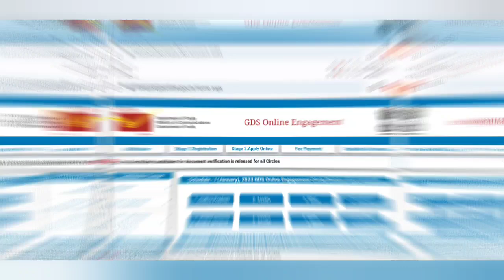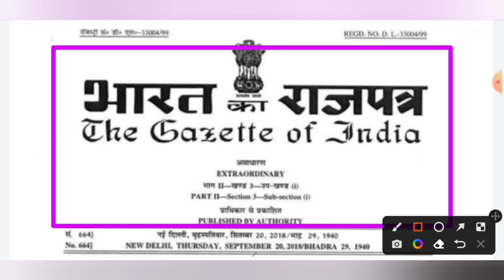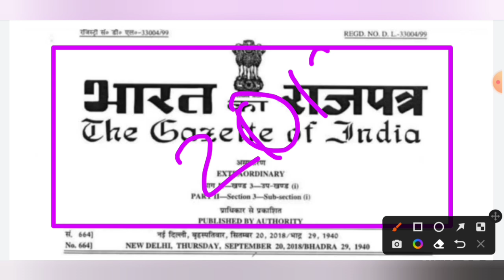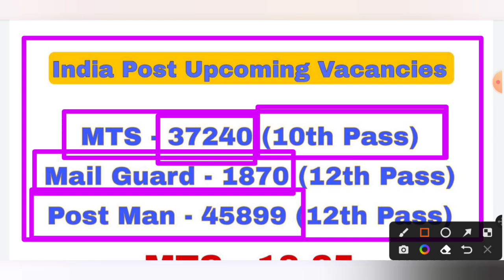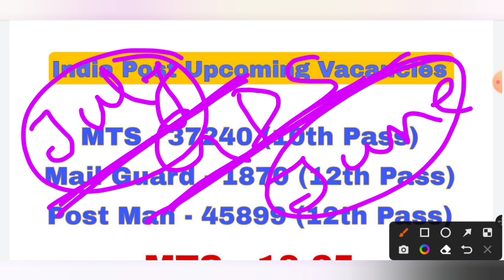💥India Post Office New Vacancy 2023🥳|নতুন নিয়োগ এই বছরেই MTS Mail Guard Post Man New Vacancy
Hello, friends...in this video I'm gonna tell you about India Post Office New Vacancy 2023 | নতুন নিয়োগ এই বছরেই MTS Mail Guard Post Man New Vacancy

Thank You to all of my Viewers